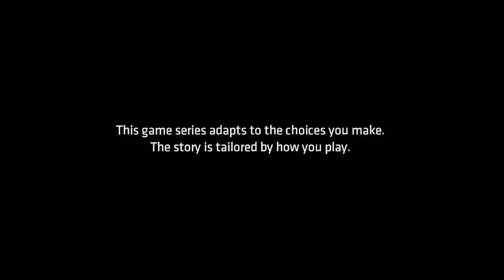Batman - The Telltale Series - Episode 1: Realm of Shadows Xbox One S Gameplay Part 1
Platforms: PlayStation 4, Xbox One, Android, PlayStation 3, Nintendo Switch, Xbox 360, iOS,